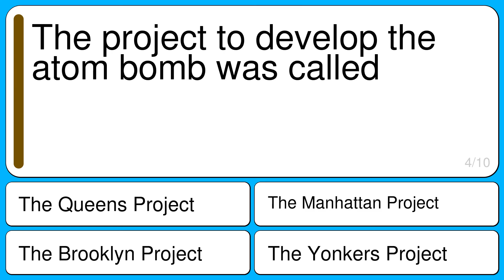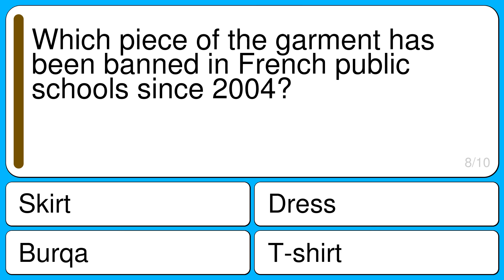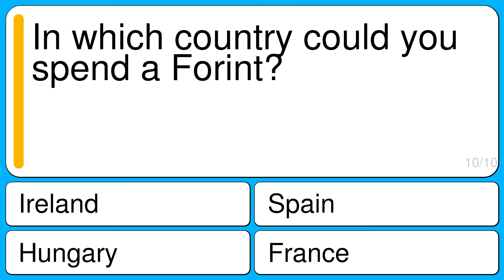10 trivia quiz questions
Question 1 : Pelicans have long what?
Correct : Beaks
Wrong : Toes
Wrong : Horns
Wrong : Legs

Question 2 : What was the name of the world's first artificial satellite, launched in 1957?
Correct : Sputnik
Wrong : Apollo
Wrong : Challenger
Wrong : Jupiter

Question 3 : What is the name of our galaxy?
Correct : Milky Way
Wrong : Andromeda
Wrong : Whirlpool
Wrong : Canis Major

Question 4 : The project to develop the atom bomb was called
Correct : The Manhattan Project
Wrong : The Queens Project
Wrong : The Brooklyn Project
Wrong : The Yonkers Project

Question 5 : What type of noun refers to a group of people or things?
Correct : Collective
Wrong : Conjunction
Wrong : Preposition
Wrong : Adjective

Question 6 : Following links from a site and on to other sites on the web is called what?
Correct : Browsing
Wrong : Clicking
Wrong : Forwarding
Wrong : Trafficking

Question 7 : Which of the following is the nickname of NFL team based in Buffalo?
Correct : Bills
Wrong : Ravens
Wrong : Panthers
Wrong : Falcons

Question 8 : Which piece of the garment has been banned in French public schools since 2004?
Correct : Burqa
Wrong : Skirt
Wrong : Dress
Wrong : T-shirt

Question 9 : What historical period signified the rebirth of music, art and literature?
Correct : The Renaissance period
Wrong : The Baroque period
Wrong : The Classical period
Wrong : The Romantic period

Question 10 : In which country could you spend a Forint?
Correct : Hungary
Wrong : France
Wrong : Spain
Wrong : Ireland